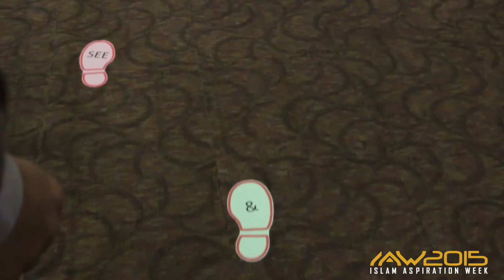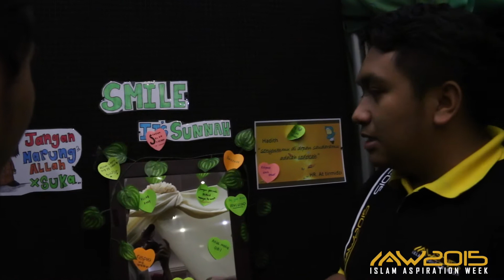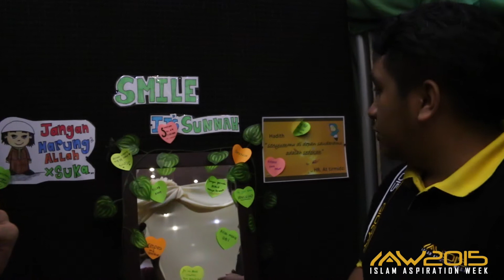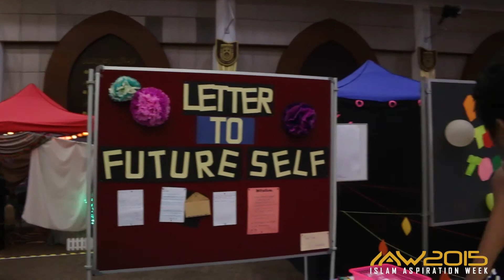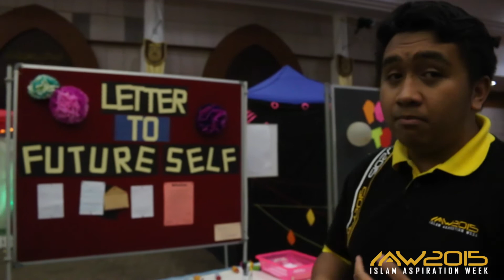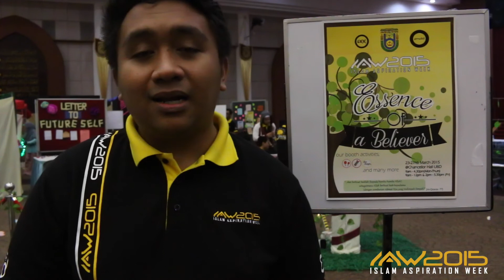UBD IAW 2015 || Essence of Believers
CORRECTION - Surah Al-Ankabut :  69